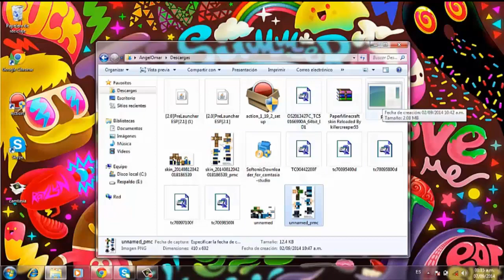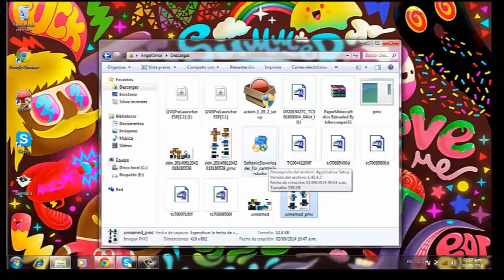COMO HACER TU SKIN ARMABLE | PAPELCRAFT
Hooooooooooooooooolaaaaaaaaaaaaaa! a todos espero esten bien aqui les traigo el mismo video de como hacer tu skin armable en el otro no se me escuchaba pero hice lo posible para que se escuchara mejor asi que espero ahora si les sirva, recuerden apoyarme con un ME GUSTA, COMPARTIR, COMENTAR Y MUCHO MAS :D